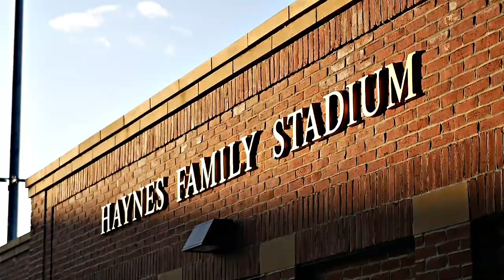Norwich University Football